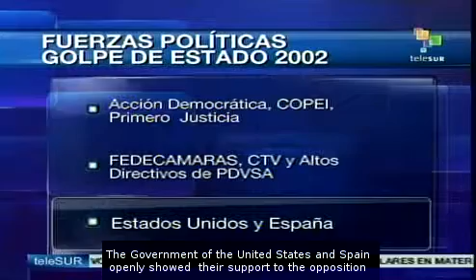Venezuela: protagonists of the coup of 2002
Today marks the 10th anniversary of the coup made in order to attempt to overthrow the legitimate government of Venezuelan President Hugo Chavez. The Democratic Action Party, COPEI and Primero Justicia were involved. teleSUR